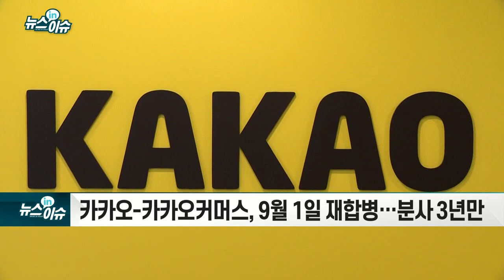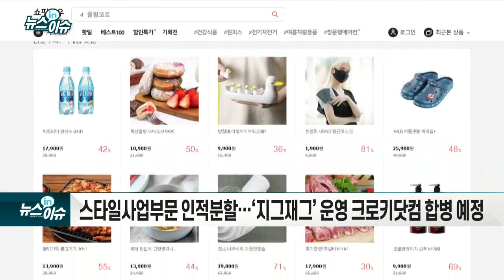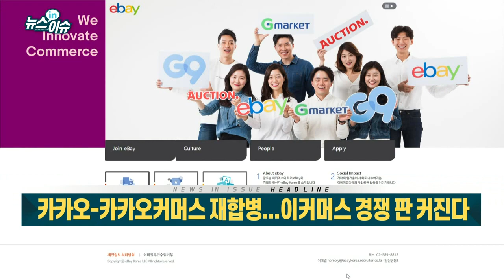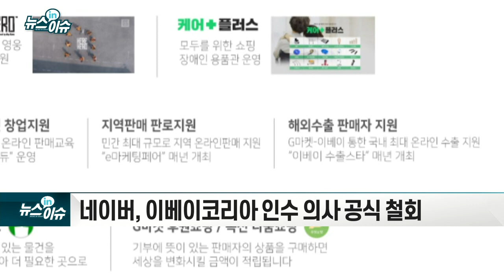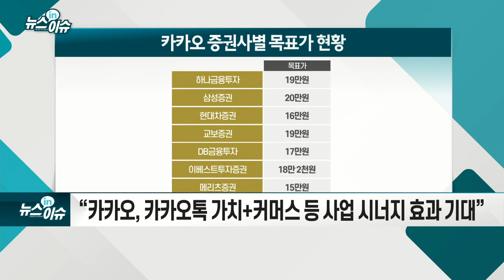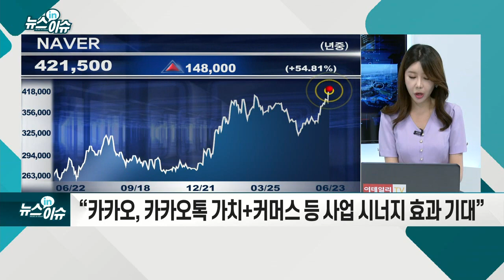카카오-카카오커머스 재합병... 이커머스 경쟁 판 커진다_뉴스IN이슈 (20210623)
카카오-카카오커머스, 9월 1일 재합병… 분사 3년만
- 카카오 "이커머스 시장에서 경쟁력 강화"
- 스타일사업부문 인적분할… ‘지그재그’ 운영 크로키닷컴 합병 예정
- 네이버, 이베이코리아 인수 의사 공식 철회
- 신세계그룹 ‘이마트’, 이베이 인수 단독 추진
- 네이버 "신세계와의 사업 협력은 변함없이 지속할 방침"
- “카카오, 카카오톡 가치+커머스 등 사업 시너지 효과 기대”
- 지그재그 인수 및 톡스토어 거래액 고성장 지속 효과